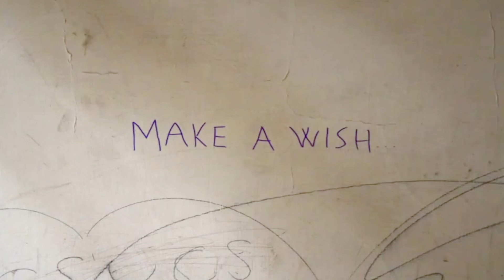Hans Zender, Kornél Mundruczó, Proton Theatre: Winterreise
Trailer: Wiener Festwochen
Special thanks to Proton Theatre, Óbudai Danubia Orchestra. Conducted by Máté Hámori

In Filmaufzeichnungen porträtierte der international mehrfach ausgezeichnete Theater- und Filmregisseur Kornél Mundruczó im Jahr 2014 Bewohner*innen eines ungarischen Flüchtlingslagers.
In stummen Bildern zeigt er zermürbendes Warten, existenzielle Not sowie den späteren Fußmarsch dieser Menschen auf Ungarns Autobahnen. In seiner Inszenierung Winterreise gibt er diesen Bildern schließlich eine Stimme – im Gesang des jungen ungarischen Schauspielers János Szemenyei.
Kornél Mundruczó wählt Hans Zenders komponierte Interpretation für kleines Orchester, um Schuberts berühmten Liederzyklus der Einsamkeit, des Reisens und der Fremde in seine filmische und musiktheatrale Konzeption zu integrieren.
Im Gegensatz zu den skandalisierenden Bildern aus Medien und Berichterstattung erzählen die Bilder seiner Inszenierung von Menschen, von Entbehrungen und Hoffnungslosigkeit, aber auch vom Suchen und Träumen. Sie brennen sich tief ins Gedächtnis ein, als eine bedrückend aktuelle und verstörend vertraute Winterreise.

Proton Theatre über die Winterreise

»Der Perspektivenwechsel macht die Aufführung des Proton Theatre zu etwas Besonderem. Die Winterreise stellt das existenzielle Leid der Menschheit dar und zeigt die Würde derjenigen, die keine Stimme besitzen. Wie in einem Passionsspiel begleiten wir Schuberts einsamen Wanderer, der sich auf einer hoffnungs- und ziellosen Reise befindet – wie die Vertriebenen oder Verfolgten zu praktisch jedem Zeitalter oder wie die Flüchtlinge in unseren Tagen.
Kornél Mundruczó verstärkt die von ihm gewählte Perspektive dadurch, dass er einen Nicht-Deutschen – also sozusagen einen ausländischen Schauspieler bzw. Sänger – die deutschen Lieder mit einem stark ausländischen Akzent singen lässt. Sein Akzent und seine schlechte Aussprache stehen für die Sehnsucht des Mannes ohne Zukunft nach Akzeptanz und Verständnis. Was auf der Bühne zu sehen ist, ist keine Tragödie der Konzerthalle, sondern eine Tragödie aus dem täglichen Leben. Bereits zur Zeit Schuberts wurde Wilhelm Müllers Gedichten politische Bedeutung zugeschrieben. Sie werden hier jedoch nicht mehr als das Drama eines Kleinbürgers des Biedermeier aufgeführt. Bei dieser Gelegenheit machen die Heimatlosigkeit, die Hoffnungslosigkeit sowie die fehlende Aussicht der Hauptfigur auf eine Zukunft
die Musik von Schubert demokratisch.«

In 2014 the internationally acclaimed theatre and film director Kornél Mundruczó collected film footage of residents in a Hungarian refugee camp. The silent images show these people waiting, experiencing existential distress and then finally travelling on foot along the Hungarian motorways.
In his version of Winterreise he gives these images a voice: in the form of vocals by the young Hungarian singer and actor János Szemenyei.
Kornél Mundruczó wanted to integrate Schubert’s famous song cycle about loneliness, travelling and the stranger into his cinematic and music-theatrical concept and chose Hans Zender’s composed interpretation for a small orchestra. In contrast to the sensationalist images presented in the media and news, Mundruczó’s film tells of people, of deprivation and hopelessness, but also of searching and dreaming. These images form a sadly current and disturbingly familiar Winterreise and burn themselves into the viewer’s mind.

Proton Theatre about Winterreise

"It is the change of perspective that makes Proton Theatre’s performance special. Winterreise depicts mankind’s existential grief, representing the dignity of those who possess no voice. Like a passion play, we escort Schubert’s lonely wanderer on his hopeless journey without any exact goal – like the expelled or pursued in practically any era, or like the refugees in our own time.
Kornél Mundruczó strengthens his chosen perspective by casting a non-German – a foreign actor/singer, so to speak – who sings the German songs with a strong foreign accent. His accent and poor pronunciation represent the desire of the man with no future, who is oriented toward acceptance and understanding. What appears onstage is not a tragedy of the concert hall, but that of everyday life. Already in Schubert’s time, people attributed political significance to Wilhelm Müller’s poems, but they are no longer performed as the drama of a Biedermeier petit bourgeois here. On this occasion, the main character’s homelessness, hopelessness and lack of future make the music of Schubert democratic."